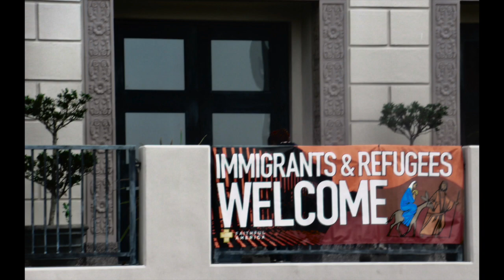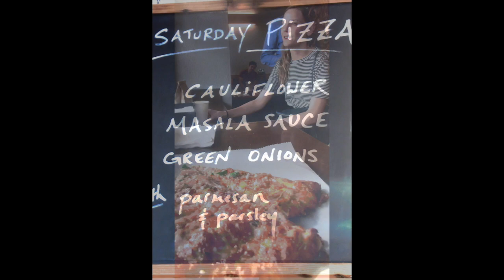Lake Merritt Walk 2